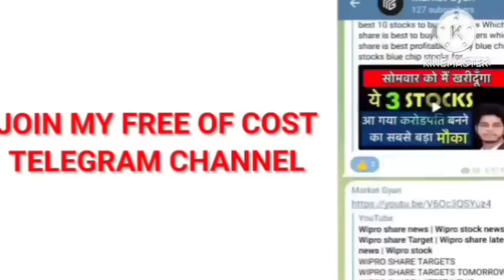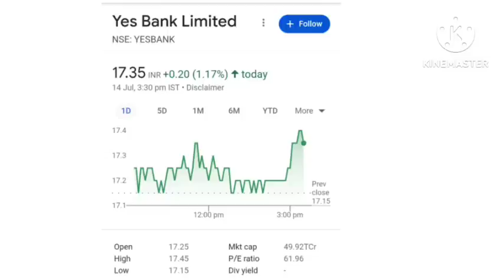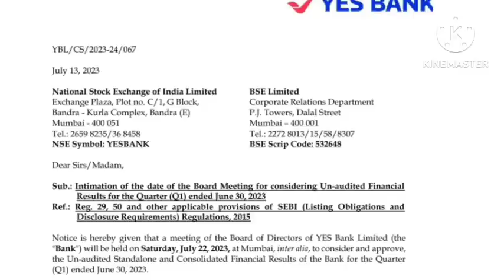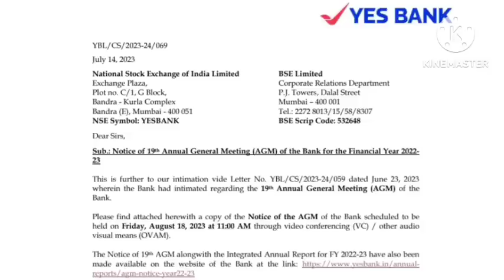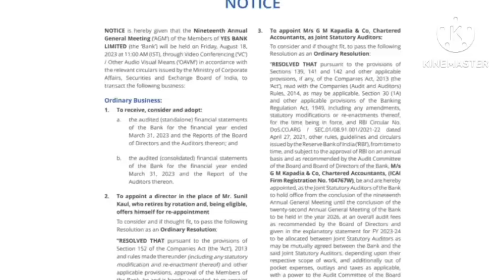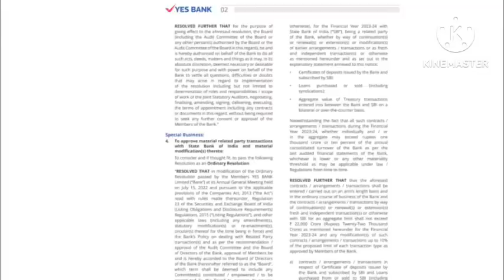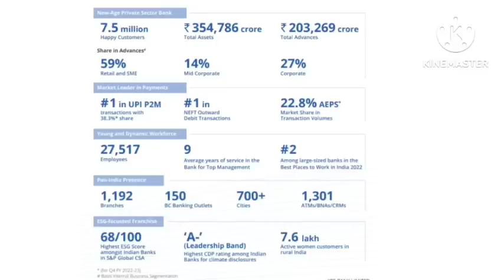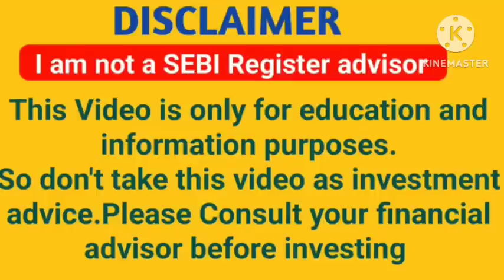Yes bank🔥 Q1 Numbers🔥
Topics

Yes bank Q4 2023 result
yes bank supreme court
 hindi